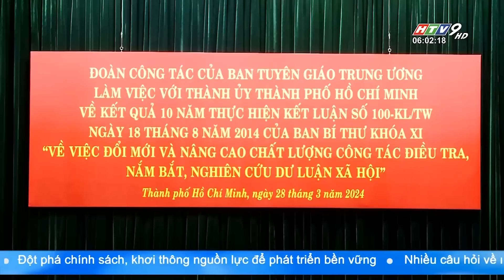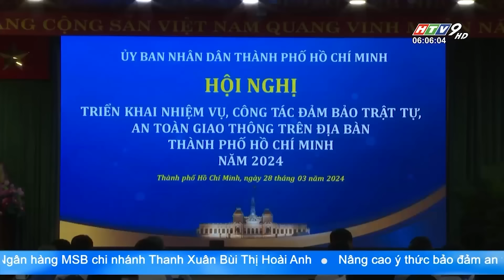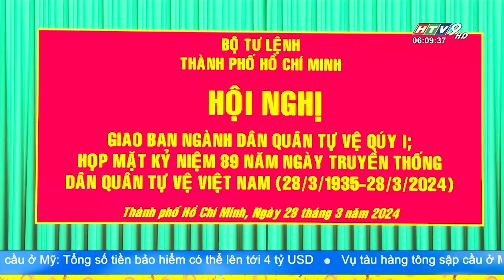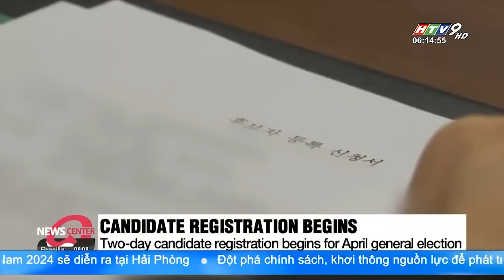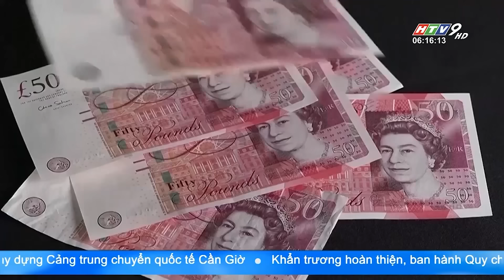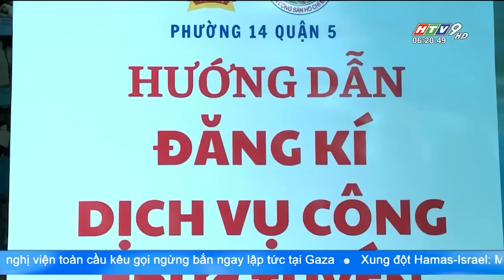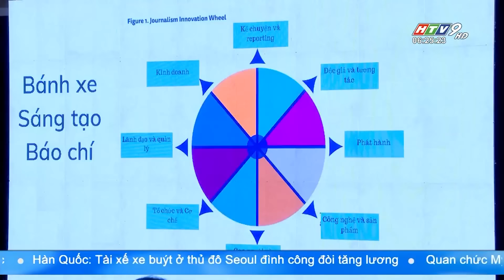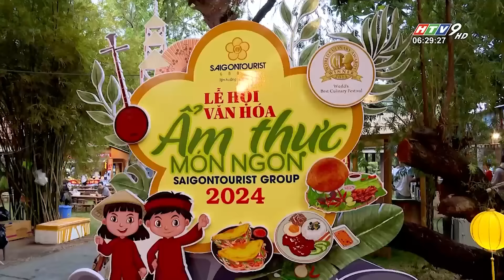Tin Buổi Sáng - Ngày 29/03/2024 - HTV Tin Tức Mới Nhất 2024